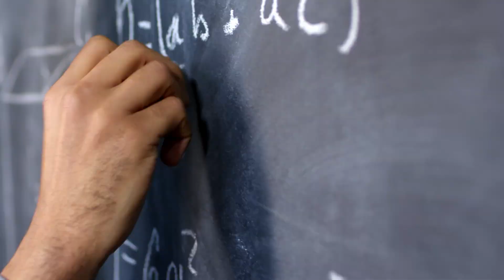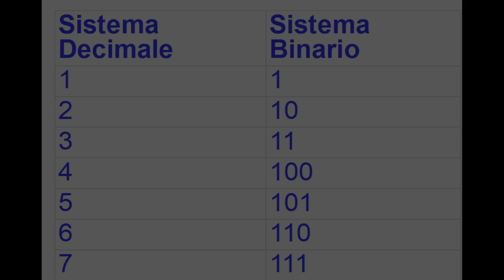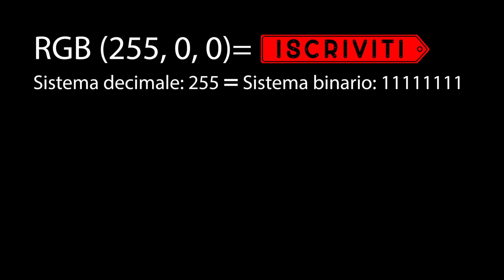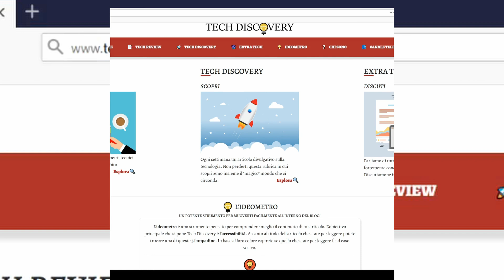Spiegazione del Codice Binario: come funziona? Origine ed Impiego.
Il codice binario, usando solamente due cifre: 0 e 1 è il pilastro portante di ogni dispositivo informatico. Ma perchè è stato scelto proprio lui? Non si poteva usare il più familiare sistema decimale? Inoltre come riesce a svolgere funzioni diverse e come funziona la matematica utilizzando solo due cifre? Proviamo a rispondere a questi ed altri quesiti nel video di oggi!

Tu conosci qualche utilizzo stravagante del codice binario? Faccelo sapere nei commenti!

Questo video è stato realizzato dallo staff di ScriptaManent prendendo ispirazione da un articolo che ci ha inviato Davide di

Vorresti anche tu pubblicare contenuti sul canale di ScriptaManent?